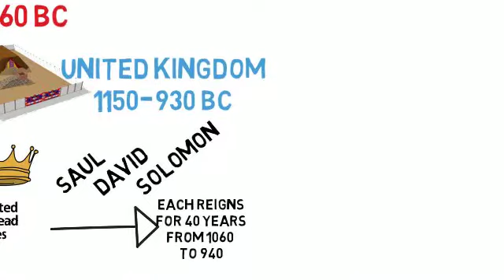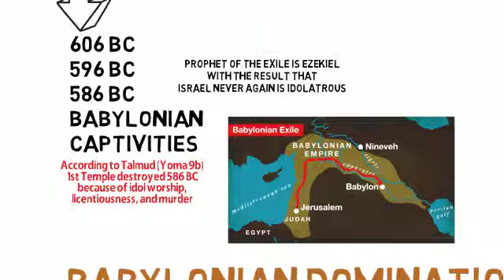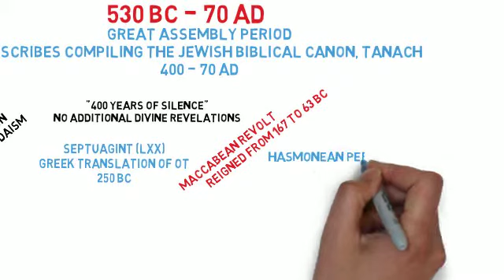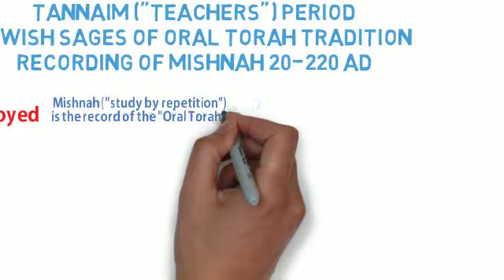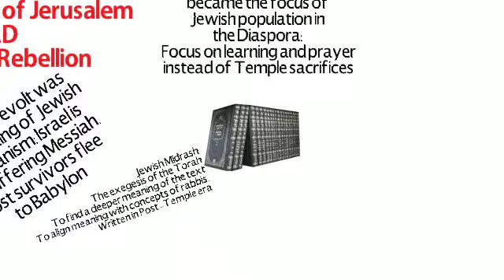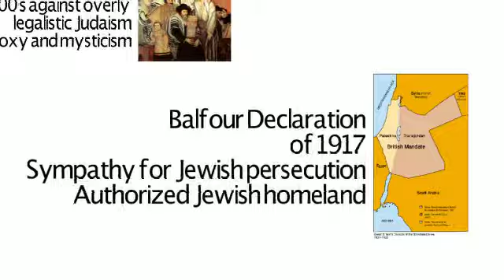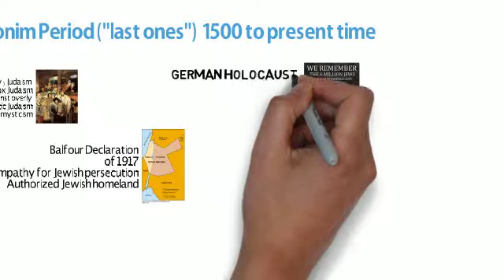Judaism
A brief description of how the Jewish religion developed from the biblical background to the contemporary Judaism.